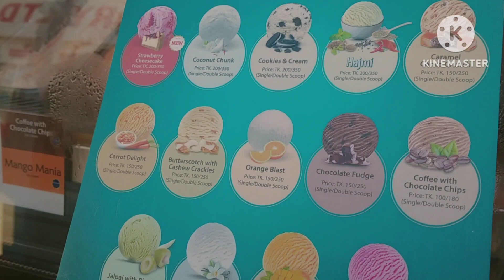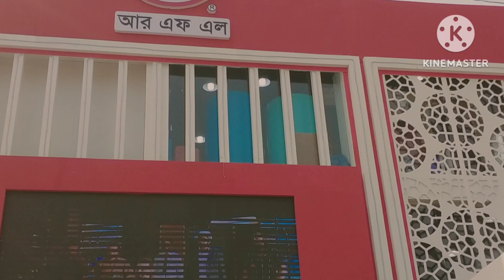Banijo mela | INTERNATIONAL trade fair | Bangladesh life 🇵🇭🇧🇩